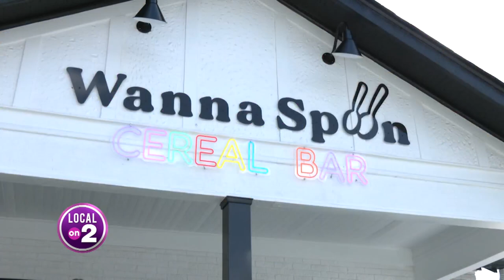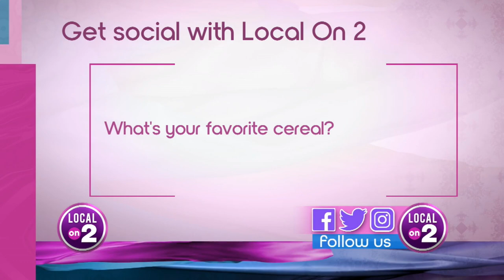Wanna Spoon Cereal Bar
A Nashville eatery wants to bring your cereal dreams to life!